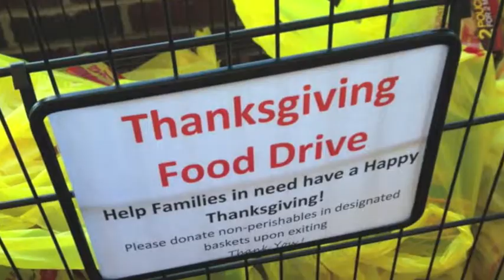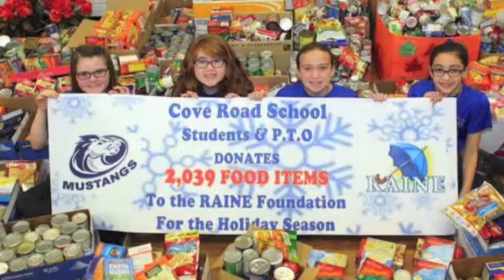Morgan Dickens Caring